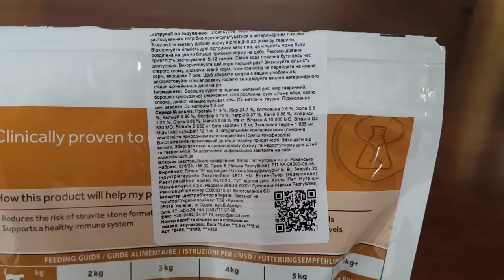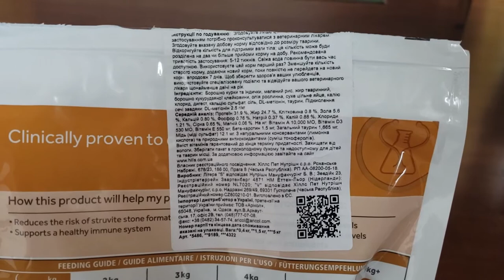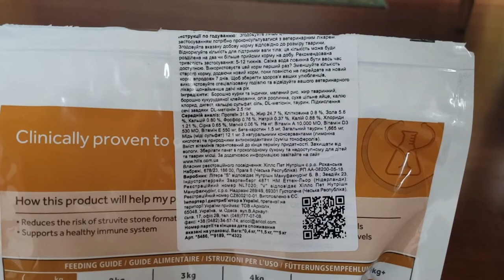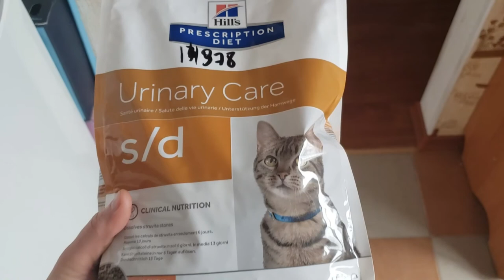Hills Prescription Diet Feline s/d - корм для кошек при заболеваниях нижнего мочевого тракта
Избежать чрезмерного потребления и выделения с мочой магния и фосфора путем использования корма с высокой энергетической емкостью (для уменьшения потребления корма) и контролируемым уровнем магния и фосфора. Также необходимо увеличить объем выделяемой мочи и поддерживать нормальную кислотность мочи. Кислое значение рН мочи способствует увеличению растворимости струвитных уролитов и кристаллов. В случае сопутствующей инфекции необходимо использовать антибиотикотерапию.
2.Заболевания нижнего отдела мочевого тракта (урологический синдром кошек).